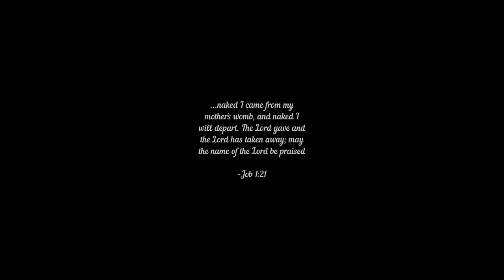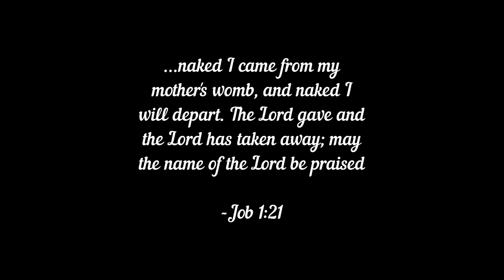A tribute song for Christian Atsu Twasam😭WATCH TILL END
A  tribute to Christian Atsu
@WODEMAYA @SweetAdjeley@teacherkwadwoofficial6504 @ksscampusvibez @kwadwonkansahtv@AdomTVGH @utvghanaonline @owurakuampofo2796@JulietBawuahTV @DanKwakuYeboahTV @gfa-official